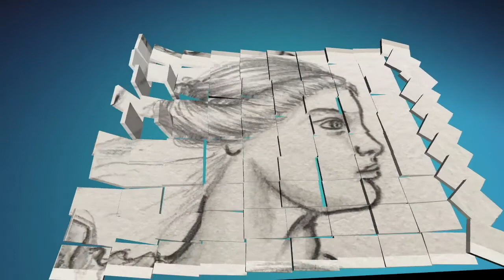LECCIÓN 24 WRJLHAR